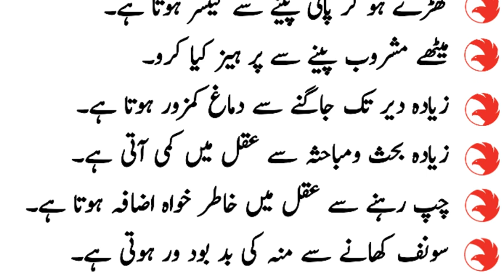تھکے ہارے بندے میں قوت لانے والے کام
Friends, today we will talk about the work that brings strength to the tired servant

Thanks For Choosing This Video 🤝